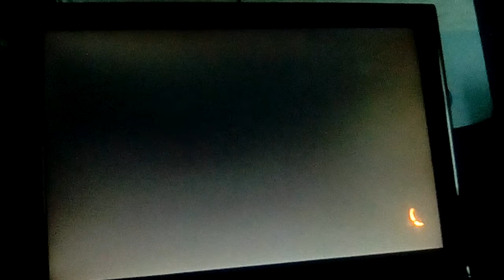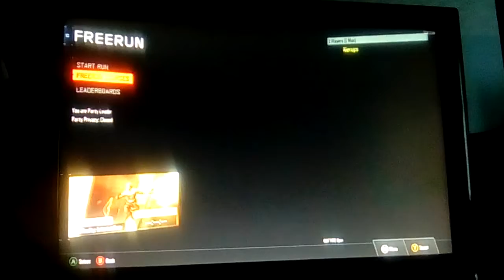FUNNIEST EXPERIENCE!!!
Hey guys Kieran here and today i bring u another story and this time its my funniest experience.